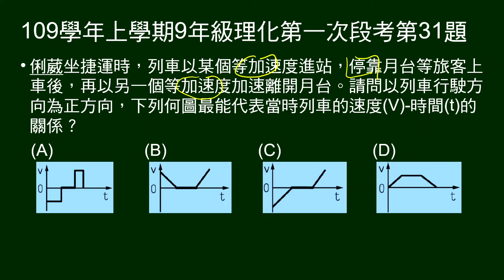109學年上9年級理化一段第31題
捷運列車行駛方向為正方向。先等加速度進站，停靠月台一段時間，以另一等加速度離開。問V-t圖為何？